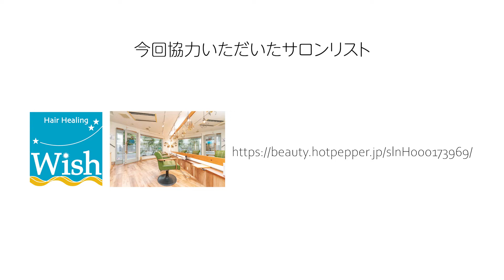【女性美容師が教える！】三つ編みをプラスした簡単ひとつ結びアレンジ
今回登場するのはHair Healing Wishの富井愛純さん🙌

三つ編みをプラスした簡単ひとつ結びアレンジをご紹介✨
プロセスもぜひご覧ください！

三つ編みをプラスした簡単ひとつ結びアレンジ

‹プロセス›
1.    ストレートアイロンで全体を波巻きにしてから、毛先中心にヘアオイルを2プッシュほどなじませる。
2.    ハーフアップの要領で、耳の位置くらいで髪を2段に分け、上の段を2回ほど三つ編みにする。
3.    下ろしている髪と、三つ編みにした髪を一緒にまとめてゴムで結ぶ。
4.    ゴムで結んだ部分を押さえながら、逆の手で編み目を少しずつ引き出して、ふんわり感を出す。

‹使用スタイリング剤›
WENEW ONCE モイスチャーオイル

Hair Healing Wish
富井愛純

全ての女性のためのおしゃれ＆かわいいを発信するSALONGIRL MEDIA！
明日からすぐできる情報が満載です💓ぜひ参考にしてみてね👀✨